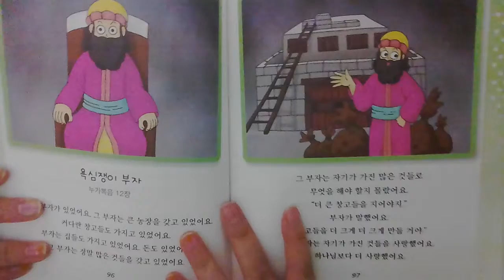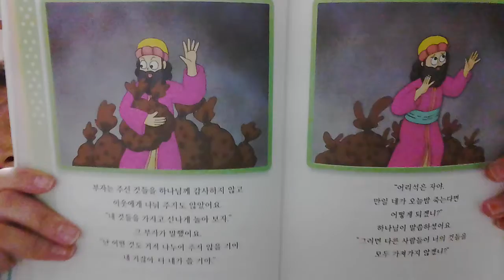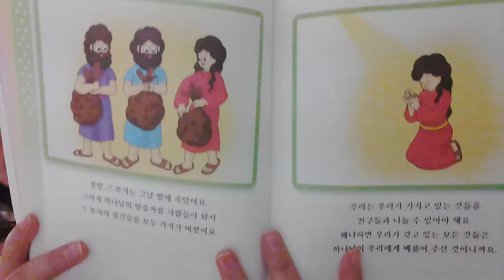‹Kids›Grace：성경이야기 욕심쟁이 부자 (원더풀스토리)